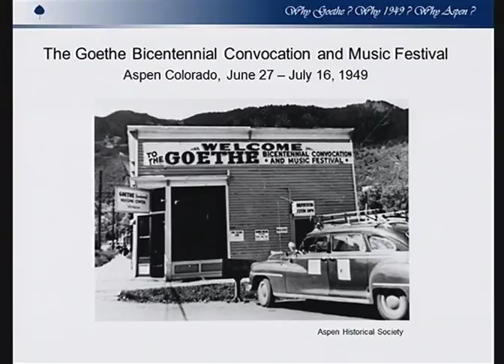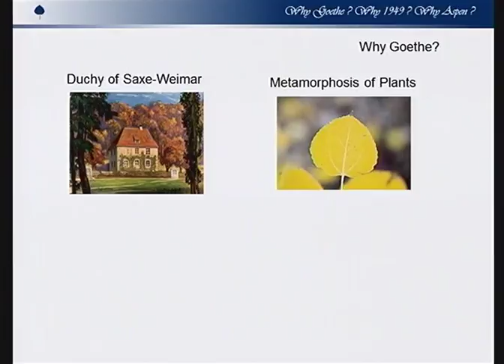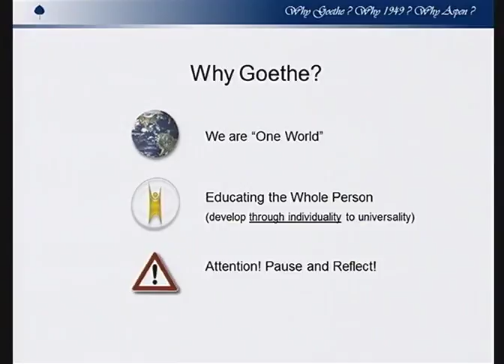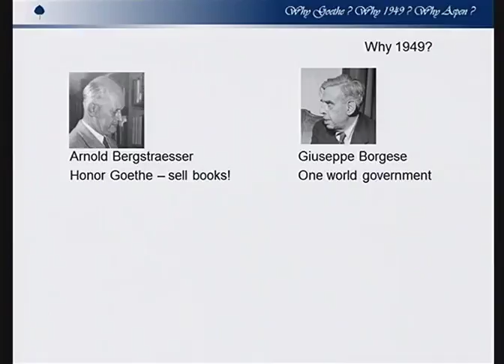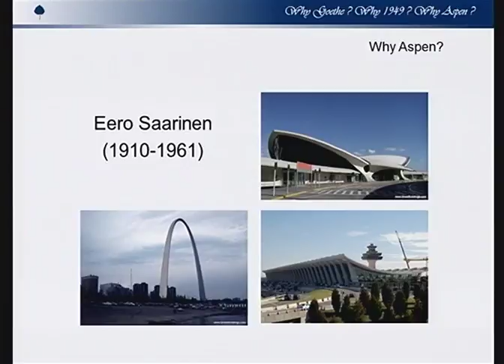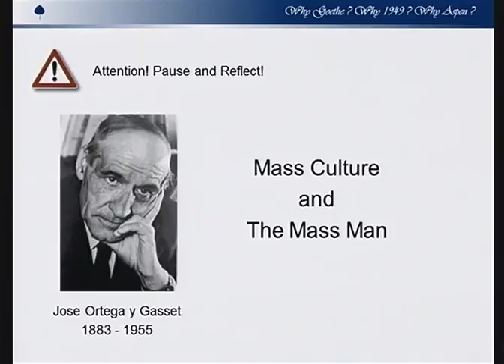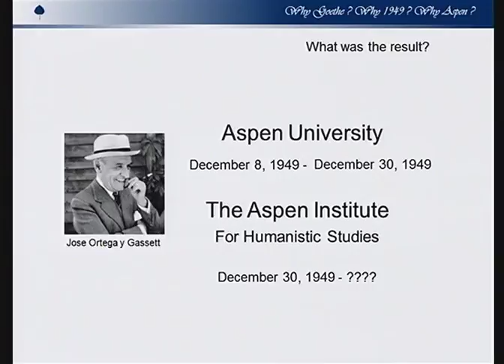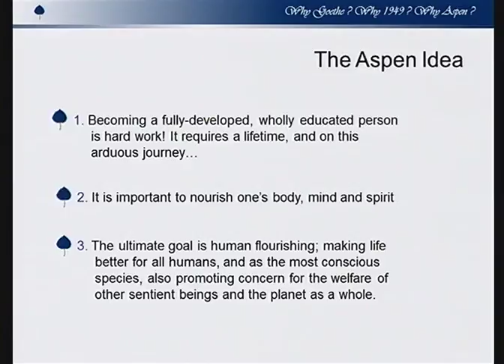Why Goethe? Why 1949? Why Aspen?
January 9, 2013: Something very strange happened in Aspen in the summer 1949. Even though there were very few ho­tel rooms, 2,000 people came here. They came from every state except for two, and they came from 11 different countries. Come find out who came; what they were so “worked up” about, and why Time Magazine featured this unusual meeting in Aspen, Colorado as its cover story on July 11, 1949!  After seeing this multi-media presentation, you will have a new understanding of the “big bang” that caused Aspen to be the unique spiritual, cultural, intellectual and recreational center that it is today. Featuring Steve Wickes, former Director of the Society of Fellows at the Aspen Institute.